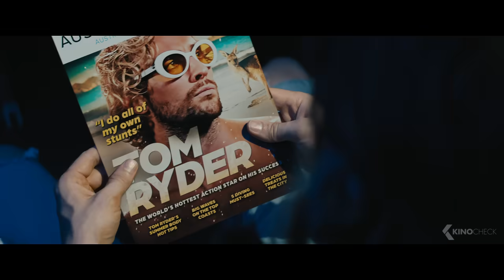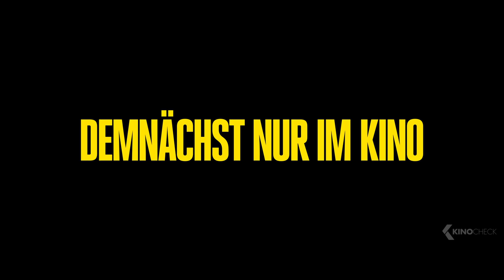THE FALL GUY Trailer 2 German Deutsch (2024) Ryan Gosling, Emily Blunt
Ein angeschlagener Stuntman, der seine besten Zeiten hinter sich hat, findet sich in einem Film mit dem Star wieder, für den er vor langer Zeit gedoubelt hat und der ihn ersetzt hat. Der Haken an der Sache ist jedoch, dass der Star verschwunden ist.

Note | TheFallGuy German Trailer courtesy of Universal Pictures. Bei einem Kauf ändert sich für euch nichts, aber ihr unterstützt dadurch unsere Arbeit. | KinoCheck®